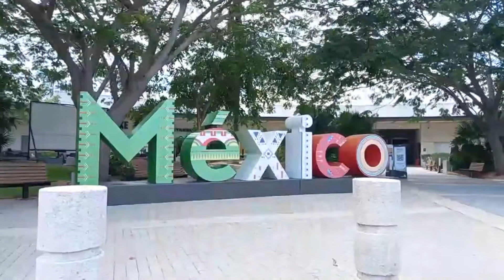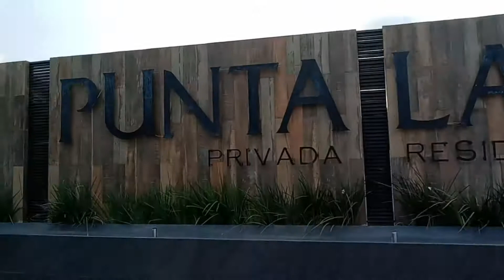Heading To Get Some Authentic Mexican Food!! Taco Run In Merida Yucatan!! Watch This Video NOW!!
In this video My family and I were out exploring as we decided we were going to get some authentic Mexican Food. We are on a taco run here in Merida Yucatan. Come along with me and my family as we travel to the best places for vacation.